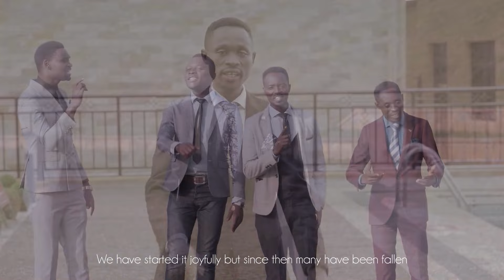NARAMUKUNZE/NDACYARI JYEWE/TWONGERE UMWETE/IJURU RIRIHo/MUGENZI KOMERA/ITORERO/BY YESU ARAJE FAMILY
NARAMUKUNZE,NDACYARI NJYEWE,TWONGERE UMWETE,IJURU RIRIHO,MUGENZI KOMERA